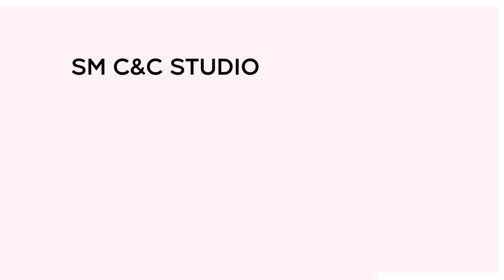[📹하이라이트] 우리 재민이한테 예능신이 강림한 것 같아요 | NCT LIFE : DREAM in Wonderland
[NCT LIFE : DREAM in Wonderland] 6회 하이라이트
[📹Highlight] The Comedy gods have come to JAEMIN | NCT LIFE : DREAM in Wonderland EP.06

'드림이들이 찾아온 보물들의 정체는?
'방' 혹은 '꽝'!! 과연 독방을 차지할 멤버는 누구~?
한편, 연이은 '꽝' 선택으로 뜻밖의 예능신이 탄생했다는데..!
반전 X 반전! 드림이들의 보물찾기 결과 大 공개!!

What are the treasures that our Dreamies have found?
'Room' or 'Dud'!! Who will get the private room~?
Meanwhile, a new comedy god is born with continuous 'duds'...!
Twist X Twist! Revealing the treasure hunt results!

월, 화 저녁 6시 Seezn 본.방.사.수!!